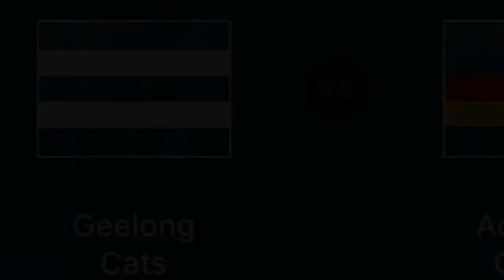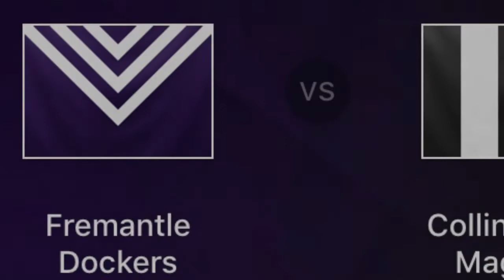AFL Tips Round 11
Hey guys, here are my round 11 tips. Who have you guys tipped?